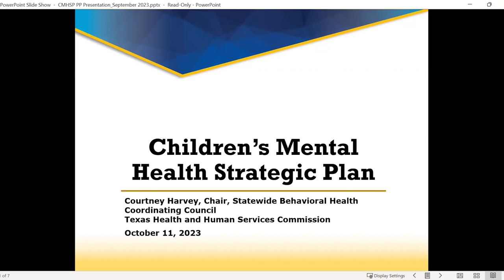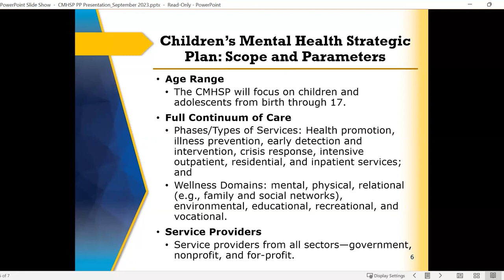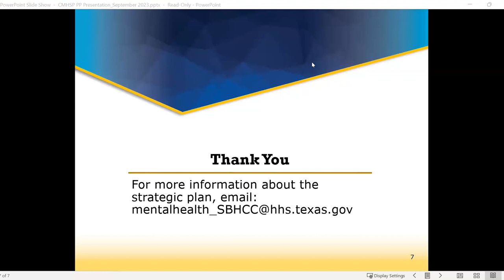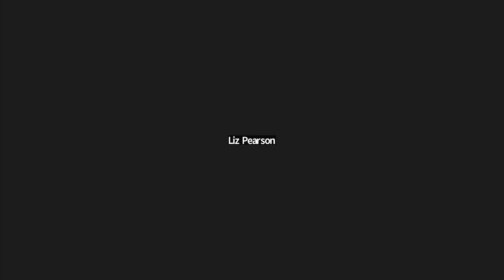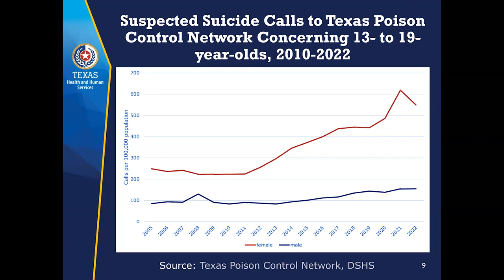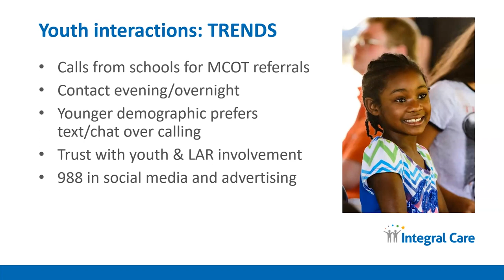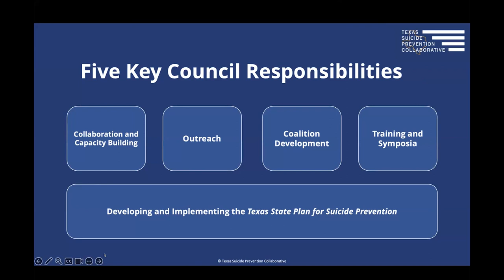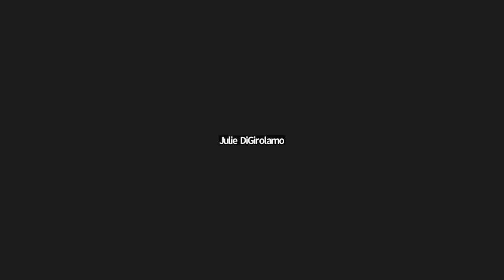CYBHS October 2023